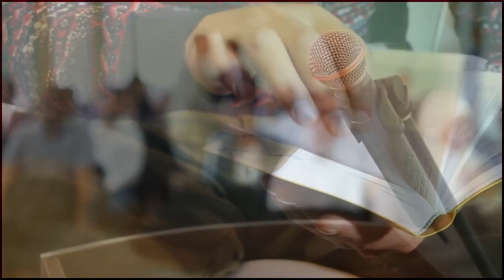Heart Touching Tilawat Quran by Most beautiful African Girl